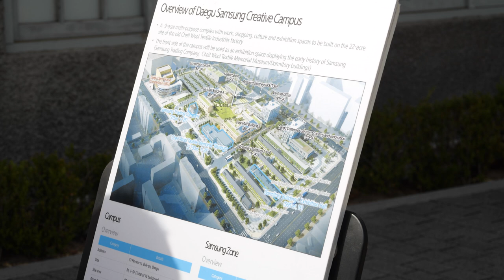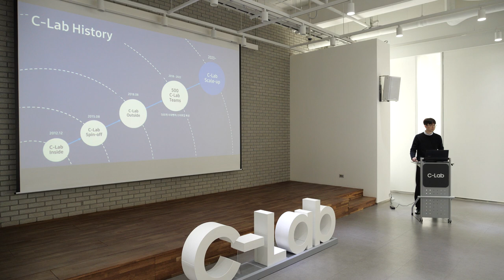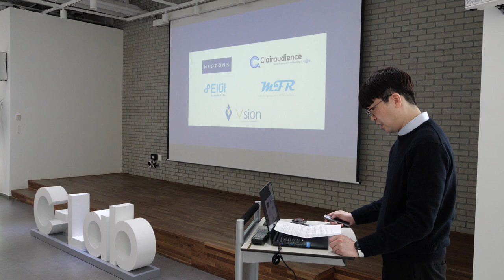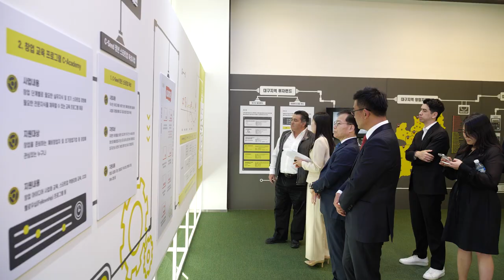[대구시(시장 홍준표)]230413 PNP총괄회장 삼성창조캠퍼스 방문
PNP총괄회장 삼성창조캠퍼스 방문